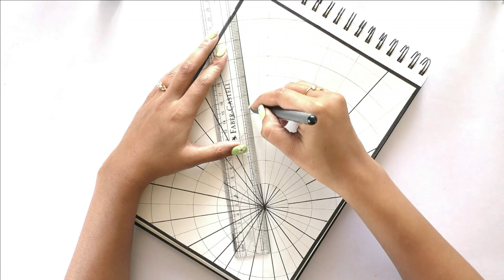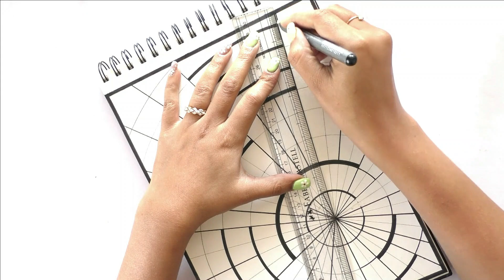Zentangle art || Doodle art || Zendoodle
I publish very beautiful and different mandala, zentangle, zentangle patterns, zentangle doodle, drawing videos on my channel. Anyone can make these drawings. All you have to do is watch the videos.

You can express your thoughts and wishes by commenting under the videos. See you

Materials :
Paper 300GSM
Staedtler 2B Pencil
Ruler 30
Micron Pens
Faber-Castell Artist Pen Set
Copic Multiliners (Set of 7 Black B2)
Copic Multiliner (Set of 10)
Pigment Based Fineliner with Artist Sketch Book
Premium Graphic Fineliner
Sakura Pigma Micron 10 Fineliner pens
Faber-Castell Fine Artist Pen Set
Staedtler Compass
Staedtler Eraser
Staedtler Mechanical Pencil 0.5mm
Staedtler Mechanical Pencil 0.7mm
Staedtler Fineliner Color Pen Set - Pack of 50
Staedtler Sharpener for Pencil
Staedtler Scale
Staedtler HB Pencil
Staedtler Pigment Liner Fineliner Pen
Brustro Artist Journal A5 Size
Brustro Artist Journal A4 Size